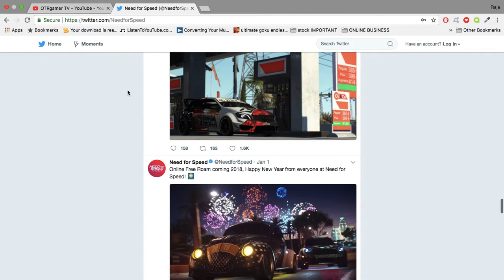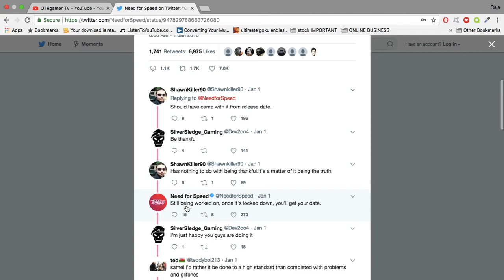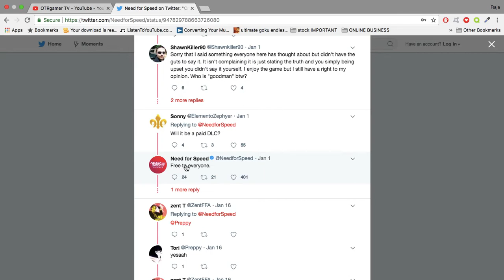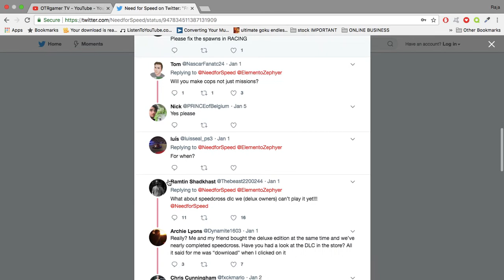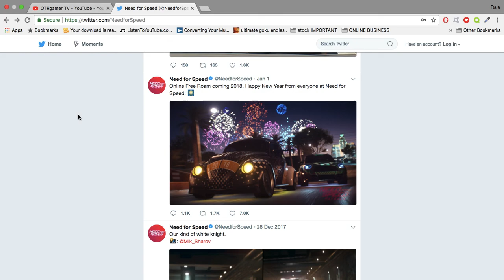Online FREEROAM ADDED Need for Speed Payback